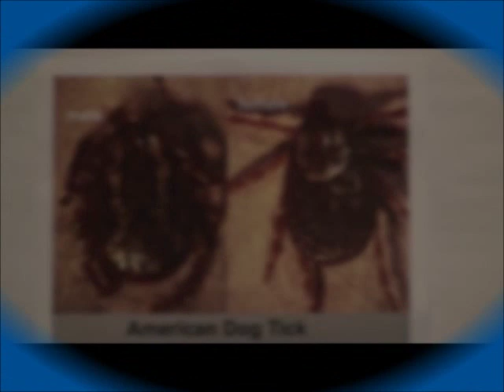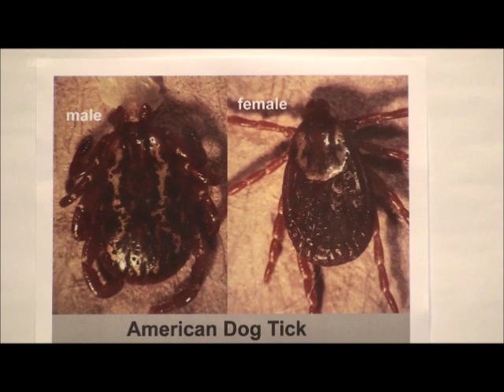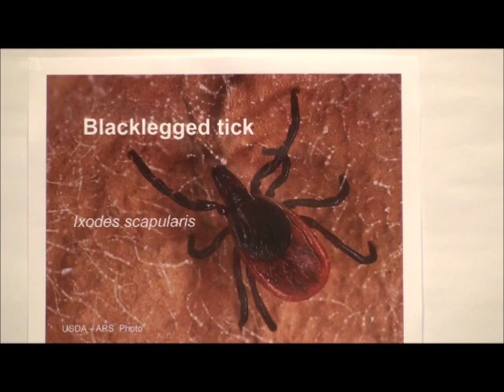How to Protect Yourself from Ticks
Learn how to identify and protect yourself from ticks.